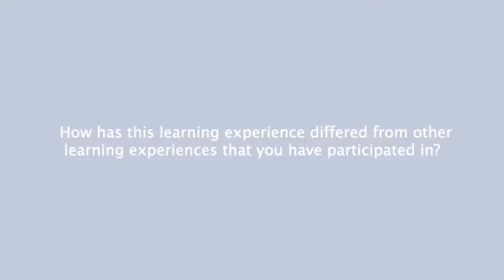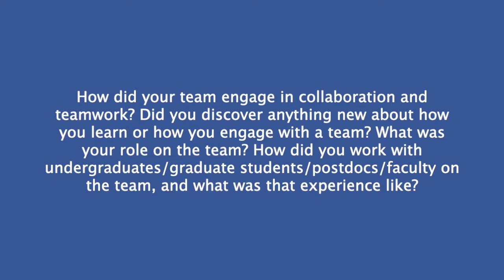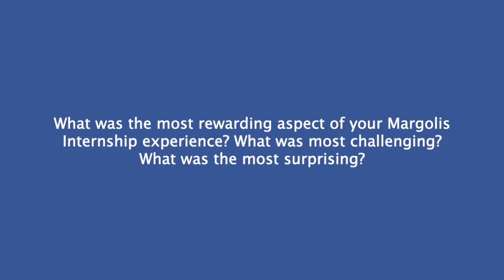Maddie Fowler - 2021 Internship Program Video Journal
Maddie Fowler